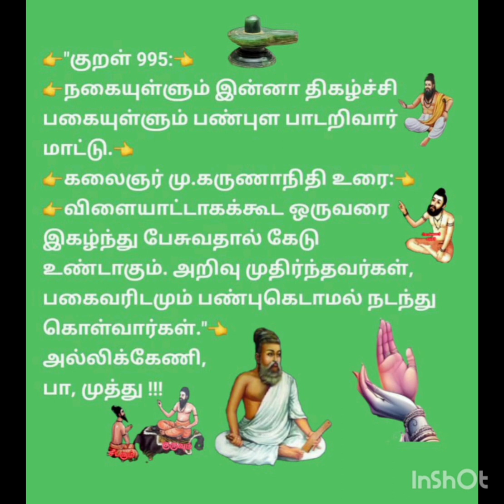தினம் தினம் ஒரு குறள் 995.